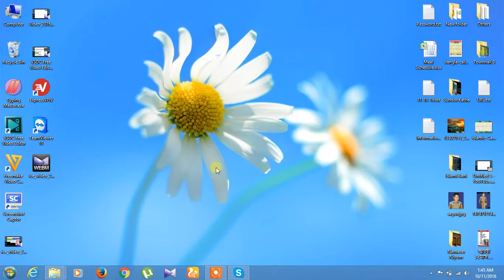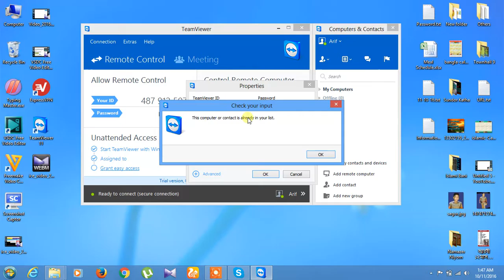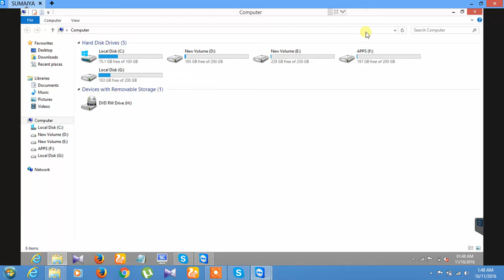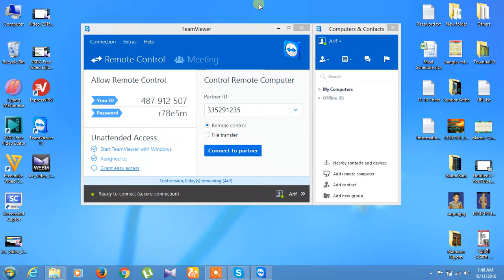Started with TeamViewer - Remote Control 2016|| How to control teamviewer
Started with TeamViewer - Remote Control  2016